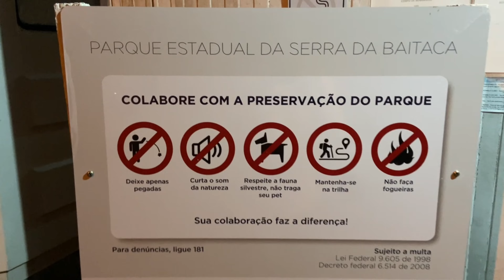CONHEÇA uma PARTE do CAMINHO DO ITUPAVA / Morro Pão de Loth + Casa do Ipiranga + Roda D'água 🥾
Fiz uma parte do CAMINHO DO ITUPAVA, realizei a trilha do MORRO PÃO DE LOTH + CASA DO IPIRANGA + RODA D'ÁGUA, com alguns amigos que tenho um grande carinho.
Foi a primeira trilha que fiz esse ano, foi muito legal e vivi vários momentos incríveis que eternizei nesse vídeo.
O Caminho do Itupava, é a trilha mais antiga do Paraná, é muito histórica e que liga Curitiba a Morretes, no estado do Paraná, no Brasil. Aberta entre 1625 e 1654 por indígenas e mineradores, foi posteriormente calçada com pedras por escravos. Durante mais de três séculos, os caminhos coloniais foram a única passagem da costa para o planalto, dando, subsequentemente, origem às rodovias e ferrovia que possibilitaram o desenvolvimento do Estado do Paraná.
Qualquer dúvida sobre a trip, deixa nos comentários que esclareço :D

E juntos, vamos Além Da Trip ! 🔥